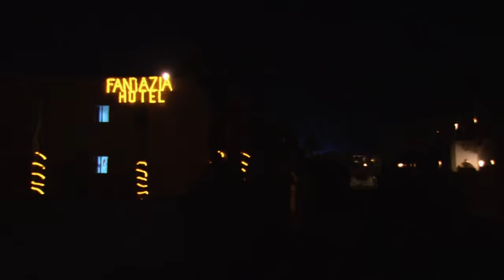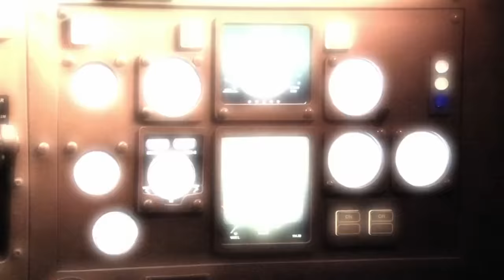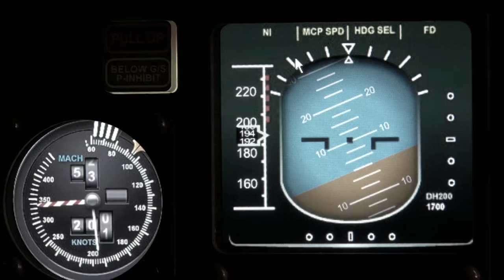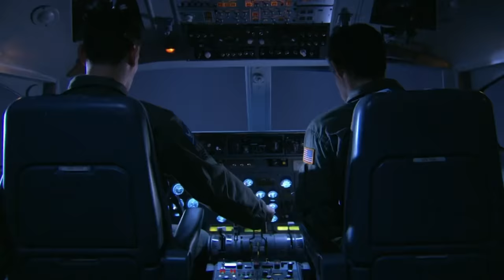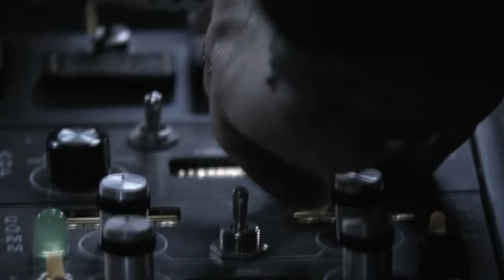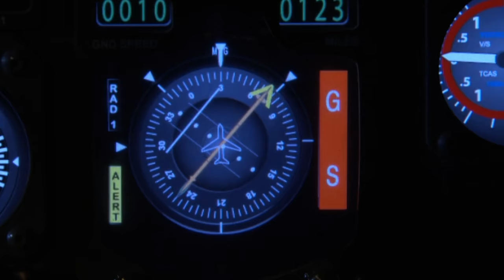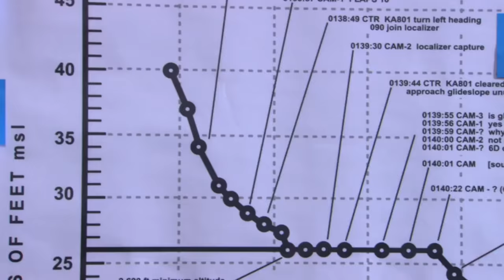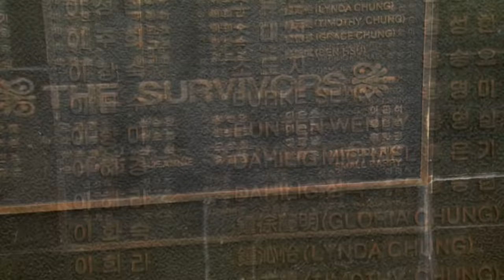Pivotal Crashes That Shook The World Of Aviation | MEGA MARATHON | Mayday: Air Disaster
During this mega marathon, we'll take you through the pivotal crashes from season 4 that SHOOK the world of aviation! ✈️

Episodes included are from:

0:00 Season 4 Episode 9 "Vertigo": January 3, 2004. In the darkness before dawn, Flash Airlines flight 604 takes off from Sharm el-Sheik Egypt, heading back to Paris. Sharm is a popular resort destination for many Europeans, and the flight is filled with families returning home. The pilot is a former Brigadier General and a well-respected commercial pilot with thousands of hours of flying under his belt.

But just minutes after takeoff, something goes tragically wrong.  The plane crashes into the Red Sea, shatters on impact and sinks.  All 148 onboard are killed.

48:48 Season 4 Episode 8 "Fog Of War": In April, 1996, American government officials and high-powered U.S. businessmen were on a trade mission to Bosnia and Croatia.  The last leg of the trip took them to Dubrovnik. Among those aboard the flight was US Commerce Secretary Ron Brown, a close friend and political ally of President Clinton.

Their aircraft was a specially outfitted 737 military jet and the crew were all experienced military personnel.

As they neared the airport, rain made the journey increasingly difficult. A plane that landed just before them got in touch, warning the crew that conditions were the minimum needed to land safely.

Just after three o’clock, local air traffic controllers lost contact with the American plane. Because the airport was devastated by the recent war in the region, it was operating with outdated landing equipment.  The airport didn’t even have radars.  Local controllers took no chances and called for help.

01:37:18 Season 4 Episode 4 "Missed Approach": Korean Air Flight 801 is flying to Guam International Airport from Seoul, when it runs into bad weather. Turbulence bounces passengers and crew – but much worse is to come.

Fighting rain, and faulty navigational equipment, the crew struggle to find the airport. But just as they see it, the rain closes in again. As the plane  flies closer and closer to the ground, warning sirens fill the cockpit. But still, the crew is flying blind. The rain won’t let up.

Flight 801 crashes five kilometres short of the Guam airport, scattered down Nimitz Hill. While many passengers survive the crash, they can’t escape the fires that tear through the wreckage. More than 200 people are killed.